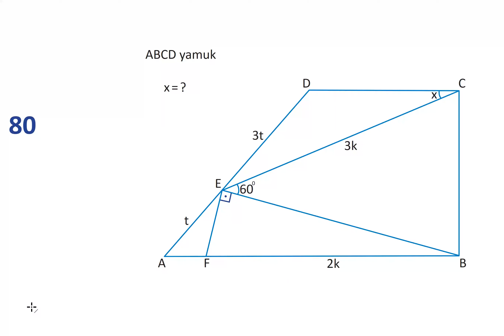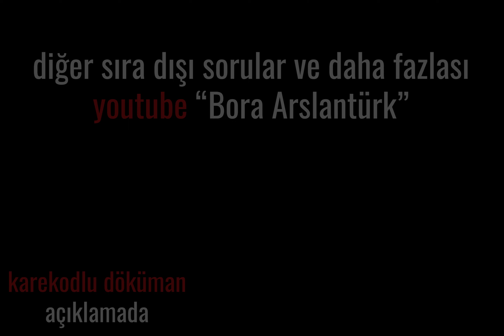Klasik ama güzel soru🔆Yamukta Açı🔆 (yks)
youtu.be/rEyuAdL4GBc

YKS geometri
dijital kitap